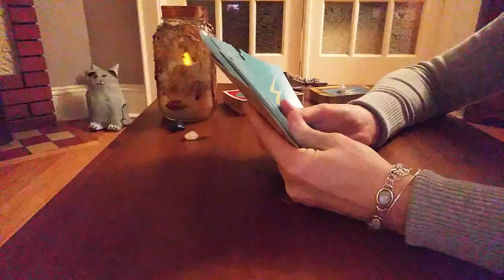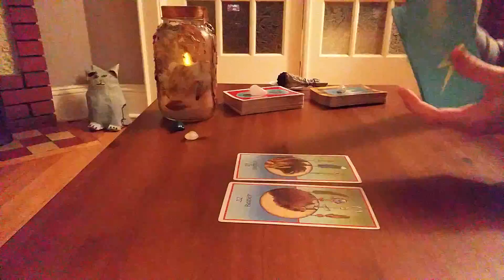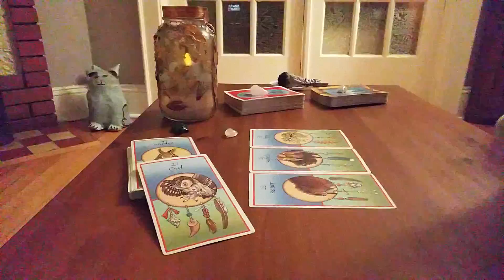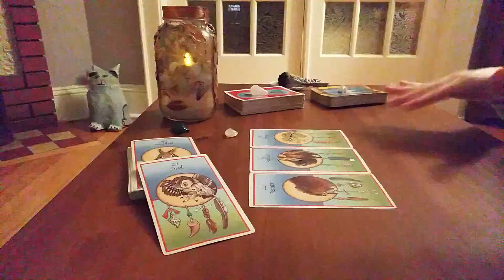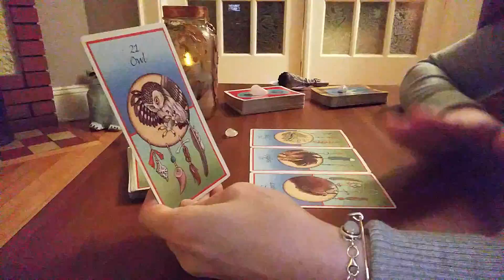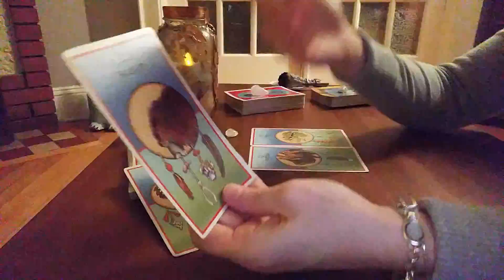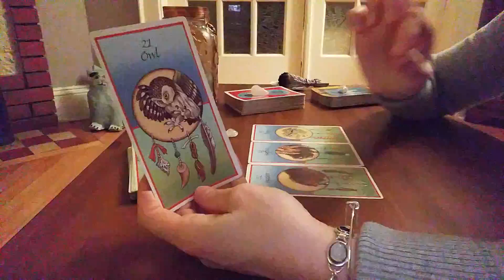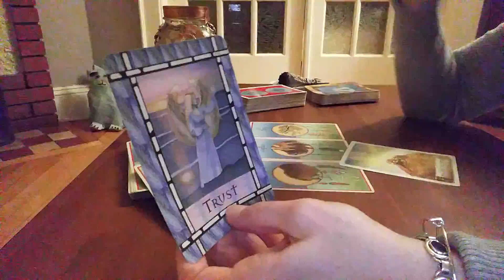Cancer November 21st-28th *See Through All: Consciousness Being Raised*